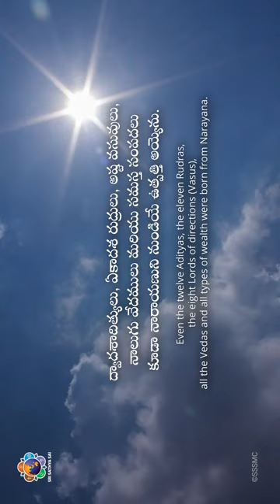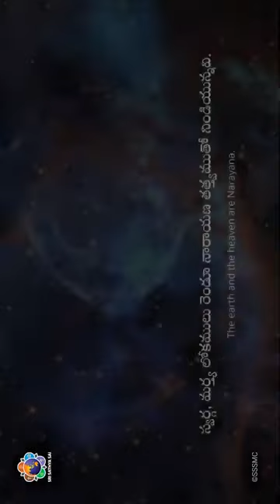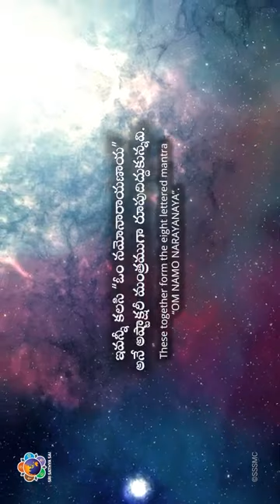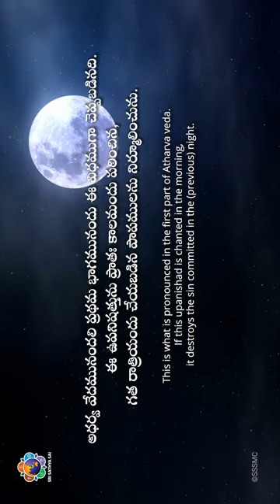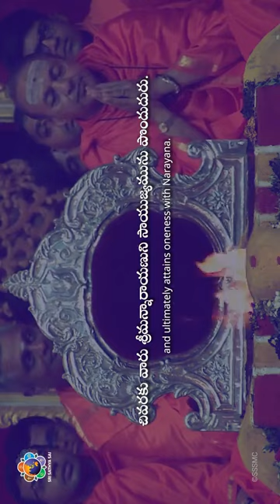Lord of venkateshwara